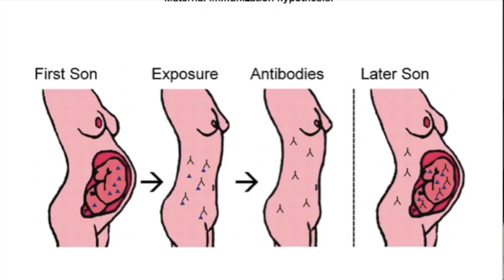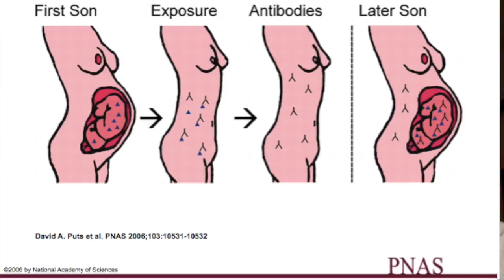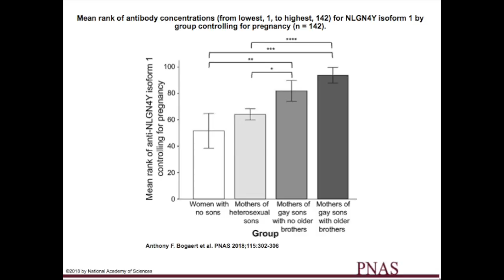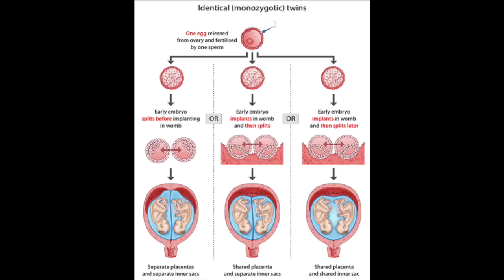Oh Brother, Where Art Thou (in Your Sibline)? Dr. Blanchard's Work on Birth Order & Homosexuality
In the next in my series of interviews with Dr. Ray Blanchard, he discusses his and Dr. Tony Bogaert's seminal research on birth order and homosexuality in men, and their recent follow-up study